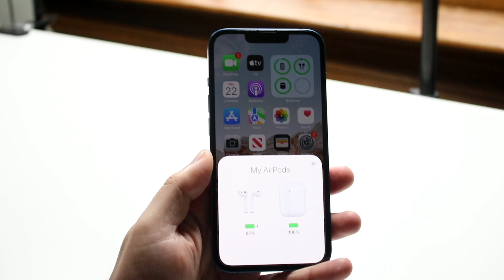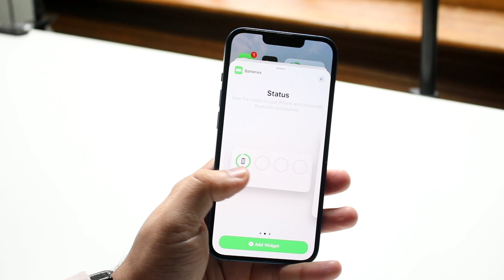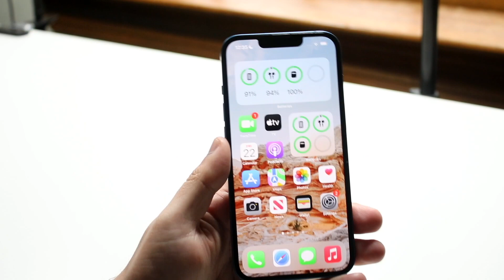How To Check AirPod Battery Life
Here is exactly How To Check AirPod Battery Life